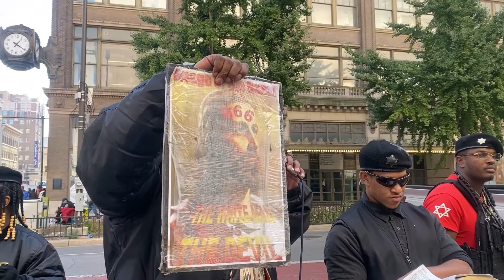CANCEL CULTURE (JEWISH, KANYE WEST, BLACK JEWS)